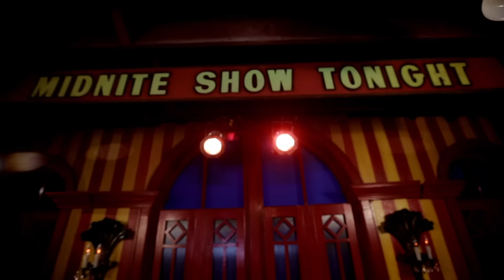Hollywood Undead - Dead Bite